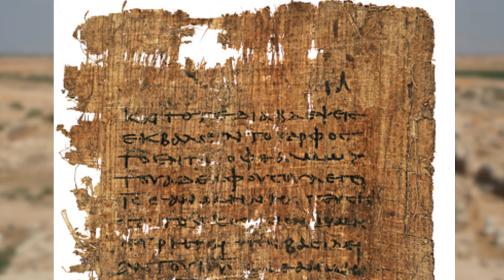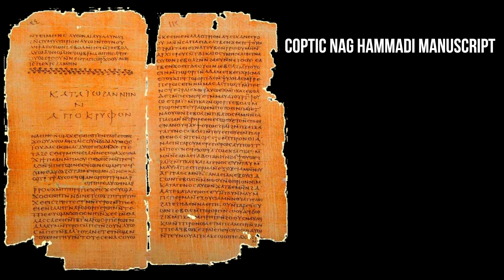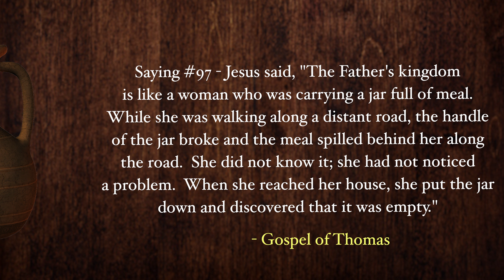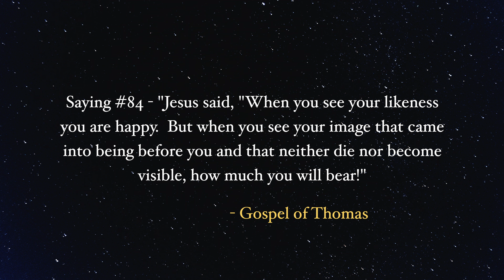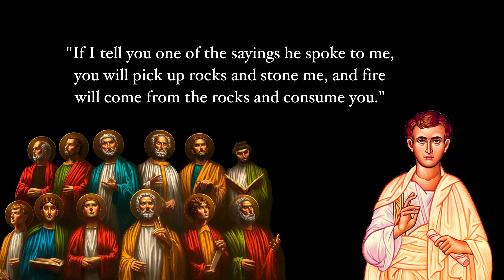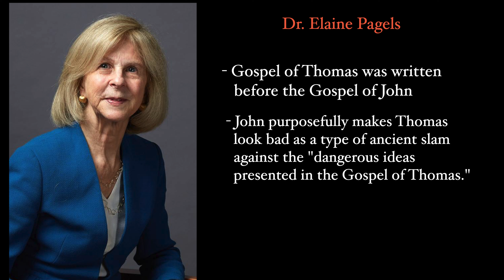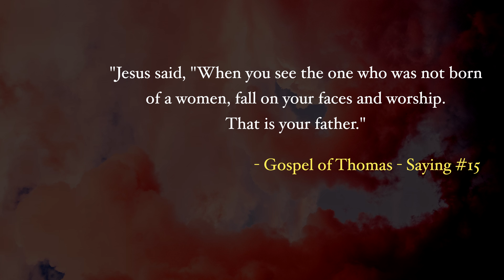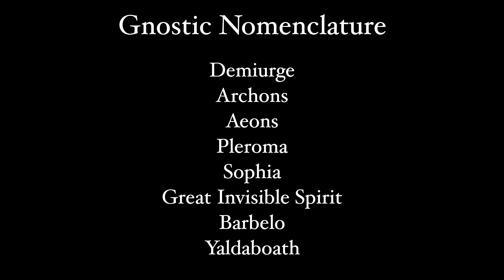What is the Gospel of Thomas?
The Gospel of Thomas contains 114 sayings of Jesus Christ and is one of the most popular Gnostic Gospels discovered at Nag Hammadi.  It wasn't until 1945 and it's discovery at Nag Hammadi that scholars finally had a complete Coptic manuscript of the Gospel of Thomas.  Does the Gospel of Thomas really contain authentic lost sayings of Jesus Christ?  Some scholars say yes, but one thing remains certain, the Gnostic Gospel of Thomas is highly controversial.  In this video we will unpack the history behind this fascinating piece of Christian history!

👁 Sources:

✅ Introduction to Gnosticism by Nicola Denzey Lewis

✅ Nag Hammadi Scriptures by Marvin W. Meyer

✅ The Nag Hammadi Library by James M. Robinson

✅ The Gnostic Scriptures by Bentley Layton

✅ Ancient Gnosticism by Birger A. Pearson

✅ The Gnostic Gospels by Elaine Pagels

✅ The New Oxford Annotated Bible with Apocrypha: (NRSV)

- Religiosity Plus